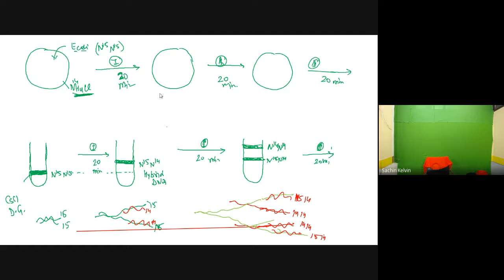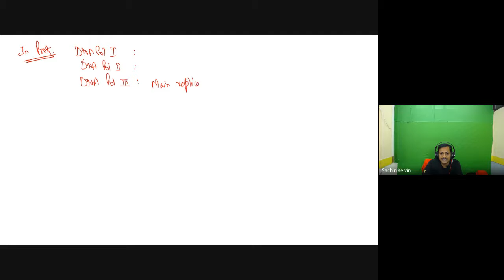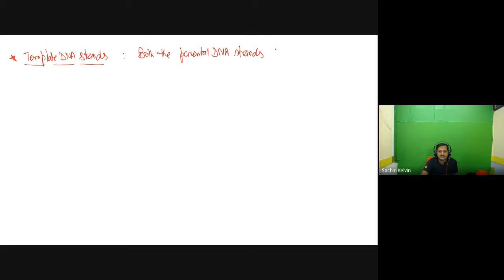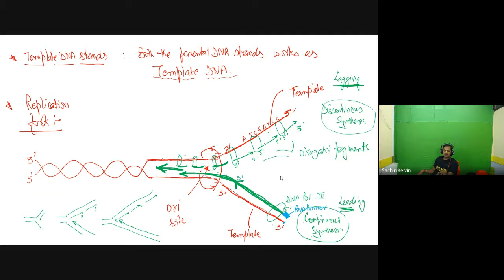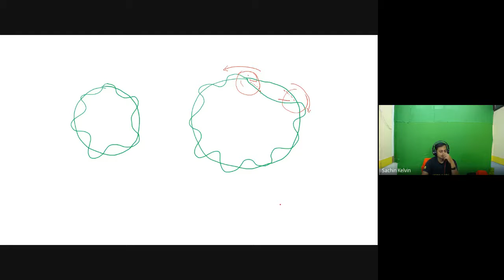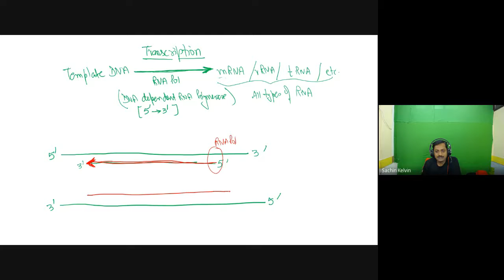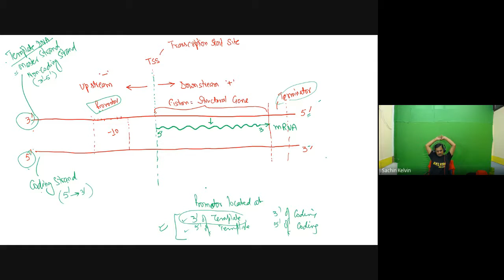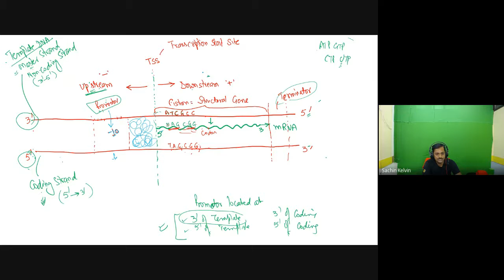tcs tfxh hpz 2021 11 18 at 04 34 GMT 8 1